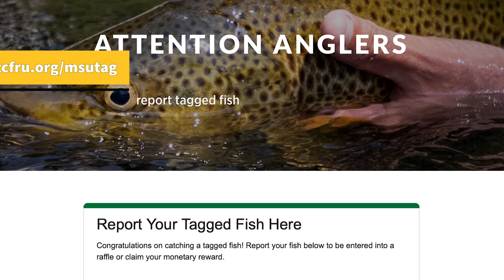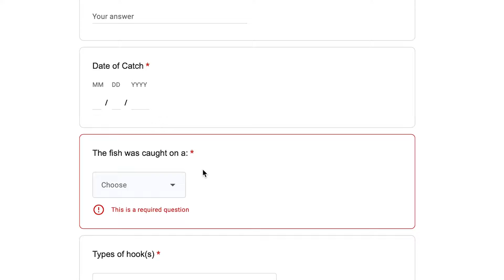How To Report Your Tagged Fish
Montana Fish, Wildlife & Parks staff, in cooperation with Montana State University, have begun tagging trout in the Big Hole, Beaverhead, Ruby and Madison rivers. This tagging effort is part of ongoing research that aims to address trout declines and fish health concerns in the upper Missouri River Basin. Staff plan to tag fish each year for the next three years. With help from anglers, these tags will help researchers identify individual fish and monitor their health, survival, movement and other indicators over time. This video will demonstrate how to remove a tag as well as how to report your fish.

CHAPTERS:
0:00-0:45 About the Project
0:46-1:26 How to remove the tag
1:27-1:58 Information on where to report your tagged fish